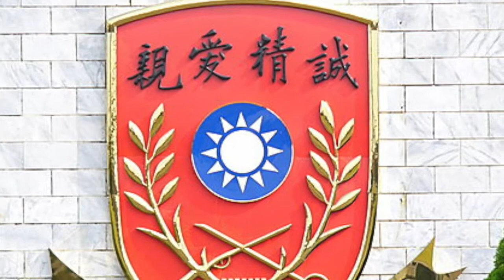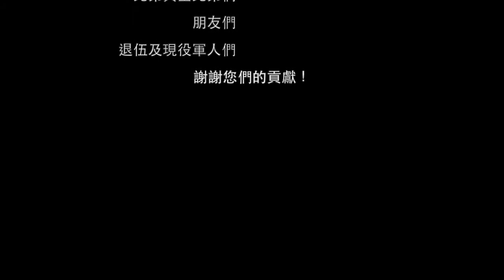Victory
配樂，score